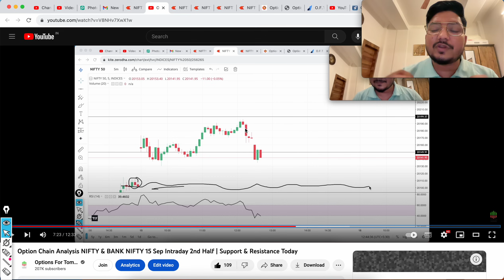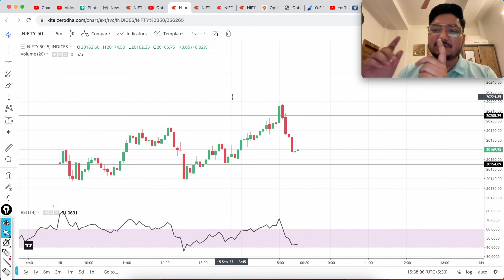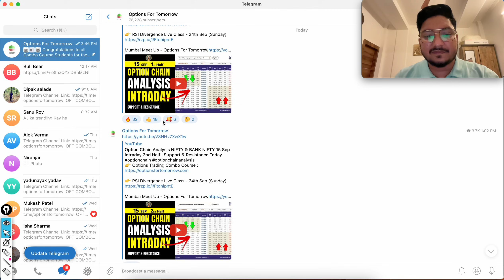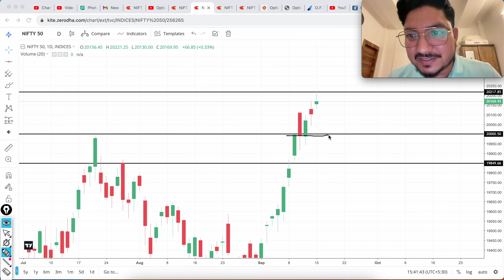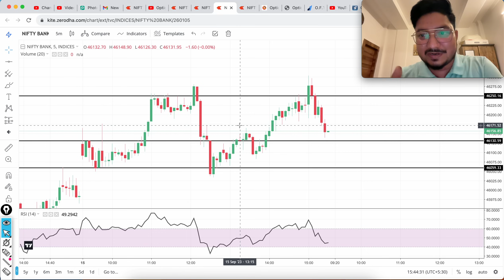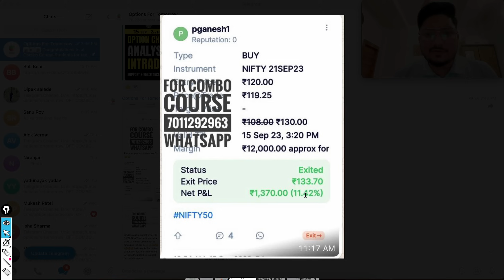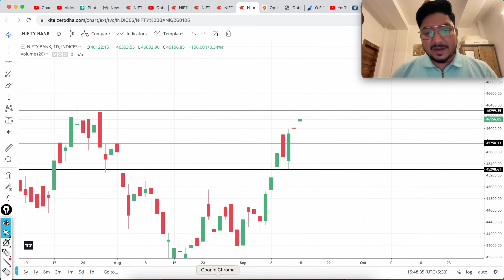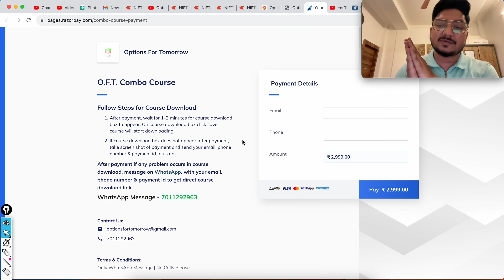BANK NIFTY TOMORROW PREDICTION 18 SEP 2023 | NIFTY PREDICTION MONDAY| MARKET PREDICTION FOR TOMORROW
Bank Nifty Tomorrow & Nifty Tomorrow 18 Sep 2023 Prediction  & Analysis | NIFTY & BANK NIFTY 18 September 2023 , Bank NIFTY Tomorrow for Options Trading.

Topics covered:
bank nifty options for tomorrow,
nifty tomorrow,
nifty prediction,
banknifty analysis,
nifty tomorrow
nifty prediction
bank nifty
nifty 50
tomorrow nifty 50 prediction
nifty
baba nifty
banknifty
nifty monday
nifty target
options trading for beginners
today nifty
todays banknifty prediction
tomorrow

banknifty analysis
banknifty option for tomorrow
freak trade
jarvo 69
market analysis
market for tomorrow
nifty bank
nifty bank nifty analysis for tomorrow
nifty challenge
options trading
options trading today
polygon crypto
push coin price prediction
rediff